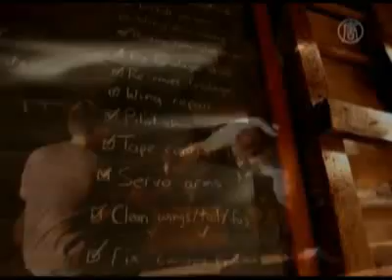Flapping Wings Make Aviation History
A team of engineers in Toronto, Canada are awaiting official confirmation that they have broken an aviation record for the first ever sustained flight in a human-powered ornithopter, an aircraft that flaps its wings like a bird. The team managed to keep the aircraft aloft for almost 20 seconds, a feat that breaks new ground in avionics and flapping-wing technology.

Just as the sun was rising on August 2, 2010, so was "Snowbird."

The flight was the culmination of three years work and while it lasted just 19.3 seconds over a distance of 145 meters it was enough to propel "Snowbird" and her creators into the record books.

"Snowbird" is an ornithopter, designed to fly by flapping its wings.

Todd Reichert, the project leader and pilot, flew the Snowbird on its record flight.

[Todd Reichert, Project Leader]:
"We wanted to accomplish kind of the original aeronautical dream which was to fly under your own power by flapping your wings."

For centuries engineers have attempted to design a viable human powered aircraft. Leonardo da Vinci sketched an ornithopter in 1485.

Snowbird may appear low-tech, but she's  the product of sophisticated computer simulation programs the engineers needed to defy their biggest nemesis; gravity.

Snowbird's wingspan is comparable to that of a Boeing 737 but, according to Reichert, weighs less than all the Boeing's pillows.

And to keep the overall weight of the aircraft as low as possible, Reichert put himself on a diet before the record-attempt.

"If you have a big wing and it is moving forward than your plane is going to be lifted up. What the flapping does is actually provide thrust. So each time you push down, you are blasting air backwards and that helps push you forward."

Using his legs as pistons to keep the wings flapping via pedals and a pulley system, Reichert's effort alone keeps Snowbird aloft...for a while.

Chief Structural Engineer Cameron Robertson says human-powered flight will never become an efficient means of transporting people, but that their achievement will lay the groundwork for future developments in wing flapping technology.

[Cameron Robertson, Chief Structural Engineer]:
"The design program is for flapping wing flight in general and flapping wing flight is something that is also becoming very popular because as you go small flapping wings make sense. And that is the direction that a lot of unmanned aircraft are going - is very small," he said.

Tiny aircraft for search and rescue or spying missions are what the team has in mind.

The pair was told along the way that Snowbird would never work.

Reichert says the greatest lesson learned has been that despite the sceptics, with persistence any good idea can take flight.